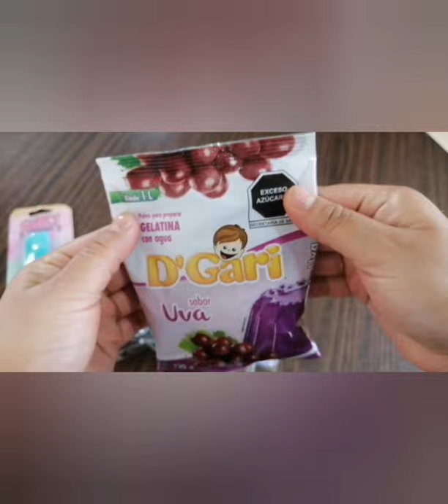Moldes para hielos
Amigos, este es un video triste
Productos muy buenos, pero no los supe usar